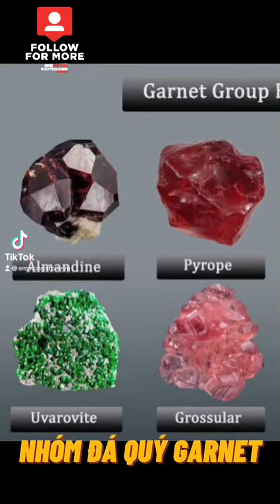Bạn biết gì về nhóm đá quý garnet / vài loài còn đắt hơn kim cương / garnet gemstone /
Garnets là một tập hợp các khoáng chất có liên quan chặt chẽ với nhau tạo thành một nhóm, nhóm khoáng vật này có tên là nesosilicat có công thức hoá học chung là X3Y2 (SiO4) 3.  Vị trí X thường được chiếm bởi các nguyên tố kim loại hóa trị hai là (Can ci, Ma giê, Sắt, Man gan) và vị trí Y thể hiện cho các nguyên tố hóa trị ba (Nhôm, Sắt, Crom ) trong một khuôn khổ bát diện hoặc tứ diện với nhóm [SiO4]. kết quả là loại đá quý này có hầu hết mọi màu sắc. Garnet còn gọi là  Ngọc hồng lựu có lịch sử lâu đời, nhưng người mua đá quý hiện đại có thể chọn từ một bảng màu phong phú của ngọc hồng lựu: không màu, xanh lá cây, cam, cam hơi hồng, đỏ tía bão hòa đến đậm, nâu, đen và thậm chí một số màu xanh lam mồng kết khi có thêm phần lớn thành phần vanadi có trong cấu trúc của garnet. Trong đó garnet có màu đỏ là phổ biến nhất và màu xanh lam mồng kết hay blue garnet là loại hiếm nhất. Garnets thường được tìm thấy nhiều nhất trong thói quen tinh thể tứ diện, nhưng cũng thường được tìm thấy trong hình thang cũng như lục diện.  Chúng kết tinh trong hệ lập phương, có ba trục đều có độ dài bằng nhau và vuông góc với nhau.  Garnets không có bất kỳ mặt phẳng phân cắt nào, vì vậy khi chúng bị nứt vỡ dưới tác động căng thẳng, các mảnh sắc nhọn, không đều (hình nón) được hình thành.

 Tất cả các garnet về cơ bản có cấu trúc tinh thể giống nhau, nhưng chúng khác nhau về thành phần hóa học. Và chúng có khả năng thay đổi màu sắc khi đặt trong các môi trường ánh sáng khác nhau. Có hơn hai mươi loại ngọc hồng lựu, được gọi là các loài, nhưng chỉ có năm loài trong số chúng là quan trọng về mặt thương mại.  Năm loại đó là pyrope có màu đỏ, cam, đỏ tím, hồng, đỏ đen và không màu.  almandine (còn được gọi là almandite) có màu đỏ xậm, nâu đỏ, đỏ violet và đen.  spessartine có màu đỏ cam, nâu cam, nâu đỏ và nâu.  grossulur có màu đỏ, cam, vàng, xanh lá cây , trắng và không màu.  và andradite có các màu Vàng, vàng lục đến xanh lục bảo, xanh lục đậm, nâu, nâu đỏ, vàng nâu, xám đen, đen.  Nhiều garnet là hỗn hợp hóa học của hai hoặc nhiều loài garnet điển hình như blue garnet có chứa bao gồm cả pyrope và spessatine. Một số loại garnet đặc biệt và quý hiếm điển hình như blue garnet và tsavorite có giá trị cực kỳ cao thì đã vượt qua ngưỡng không đơn thuần chỉ là món đồ thương mại nữa.

Garnet là một trong những loại đá quý lâu đời nhất được biết đến.  Nó là một viên đá đại diện sinh (birthstone) của tháng Giêng và nó được kết hợp với các cung hoàng đạo là Ma Kết và Bảo Bình.  Theo truyền thuyết của người Do Thái, Noah đã mua ngọc hồng lựu cho Ark để sử dụng nó như một nguồn ánh sáng.  Cũng vì lý do này, các du khách mang theo ngọc hồng lựu để hướng dẫn họ trên hành trình của họ.  Viên đá thường được sử dụng bởi Anglo Saxon và Viking như một lá bùa hộ mệnh trong các trận chiến vì họ tin rằng nó cải thiện khả năng chiến đấu của họ. Kích thước lớn hơn cũng được coi là hiếm ở một số giống.  Ngọc hồng lựu hình sao, hoặc ngọc hồng lựu có tiểu hành tinh bốn tia, rất hiếm và có thể xuất hiện trong các loại đá không trong suốt.  Rất khó để xác định ngọc hồng lựu, do đó người mua nên yêu cầu chứng nhận xác thực trước khi mua.

Ngọc hồng lựu khoáng chất thường được tìm thấy trong đá biến chất và ở mức độ thấp hơn là đá mácma.  Hầu hết các ngọc hồng lựu tự nhiên được phân vùng theo thành phần và chứa tạp chất. Cấu trúc mạng tinh thể của nó ổn định ở áp suất và nhiệt độ cao, do đó được tìm thấy trong đá biến chất tướng phiến lục bao gồm đá phiến gneiss, đá phiến sừng và đá phiến mica. Thành phần ổn định ở điều kiện áp suất và nhiệt độ của lớp phủ Trái đất là pyrope, thường được tìm thấy trong peridotit và kimberlite, cũng như các serpentin hình thành từ chúng. Garnets độc đáo ở chỗ chúng có thể ghi lại áp suất và nhiệt độ của sự biến chất đỉnh điểm và được sử dụng làm khí áp kế và đo địa nhiệt trong nghiên cứu đo địa nhiệt xác định "Đường P-T", Đường áp suất-nhiệt độ.  Garnets được sử dụng như một khoáng chất chỉ số trong việc phân định các isograds trong đá biến chất. Sự phân vùng và thể vùi thành phần có thể đánh dấu sự thay đổi từ sự phát triển của tinh thể ở nhiệt độ thấp đến nhiệt độ cao hơn. Garnets không được phân vùng về mặt thành phần nhiều khả năng đã trải qua nhiệt độ cực cao (trên 700 ° C) dẫn đến sự khuếch tán của các nguyên tố chính trong mạng tinh thể, làm đồng nhất tinh thể một cách hiệu quả hoặc chúng không bao giờ được phân vùng.  Garnets cũng có thể hình thành các kết cấu biến hình có thể giúp giải thích lịch sử cấu trúc.

 Ngoài việc được sử dụng để xác định các điều kiện biến chất, ngọc hồng lựu có thể được sử dụng để xác định niên đại các sự kiện địa chất nhất định.  Garnet đã được phát triển như một máy đo địa lý U-Pb, tính đến thời điểm kết tinh cũng như máy đo nhiệt độ trong hệ thống (U-Th) / He cho đến nay là thời điểm làm mát dưới nhiệt độ đóng.

 Garnets có thể bị thay đổi về mặt hóa học và thường biến đổi thành serpentine, talc và chlorit.